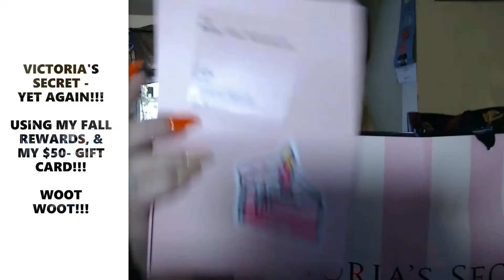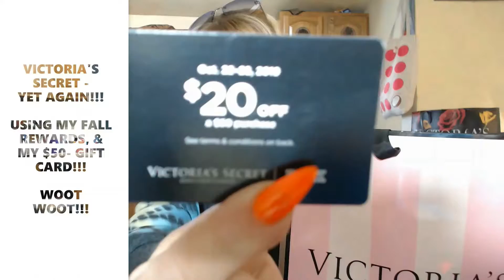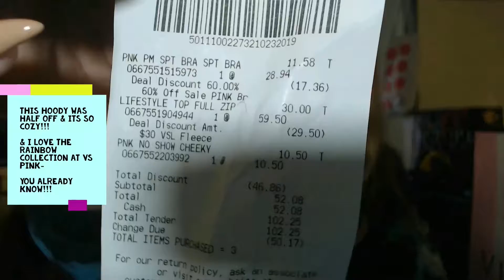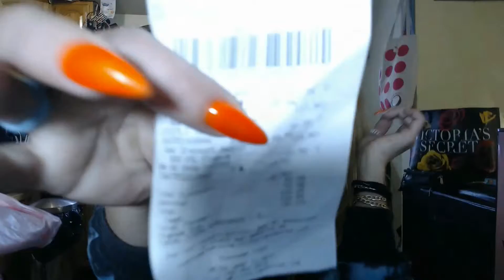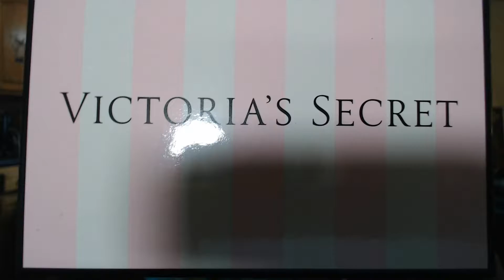Time to use fall REWARDS people!!!!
shopping at vs using my fall rewards/
&my $50- gift card from sara for my bday! ooh la la~ what shall we buy today??? loves it!!!1 except anything half off or on clearance, you cant use rewards on... and you cant combine them with bday rewards, so im like wtf??? smh